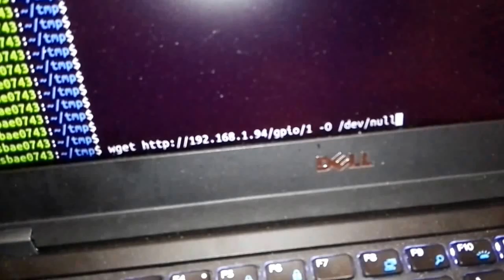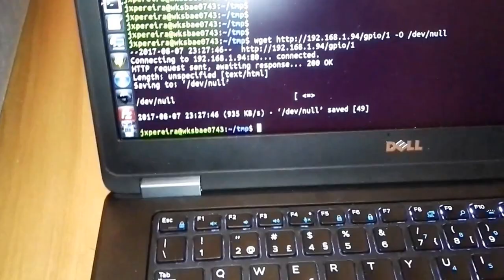IoT monorail (LEGO-compatible) v0.1b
So my IoT monorail works on straight and curved tracks but still has some problems with switched tracks - aligment is important so will have to improve the way wheels are used to guide the train.